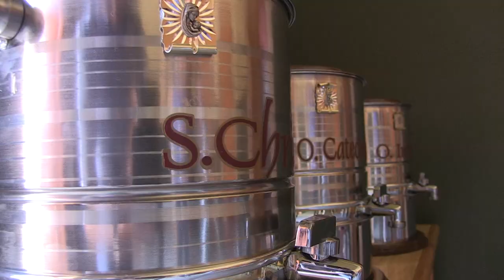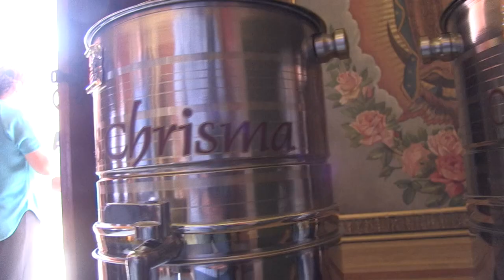¿Qué es la Misa Crismal?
El Jueves Santo celebramos por la mañana la Misa Crismal, en donde el Obispo y todo su presbiterio se reúnen en esta hermosa y solemne celebración. Te contamos qué es y los datos importantes de los santos óleos que se bendicen y consagran en esta celebración.